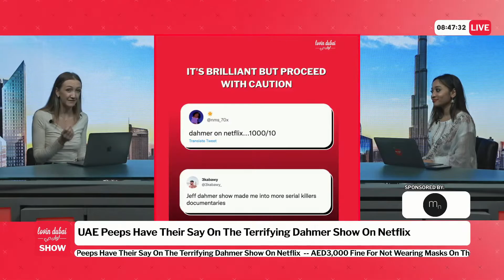UAE Peeps Have Their Say On The Terrifying Dahmer Show On Netflix